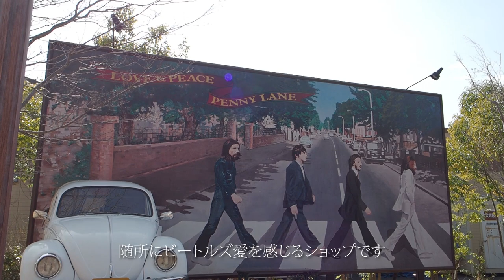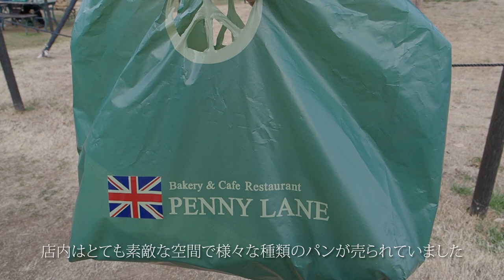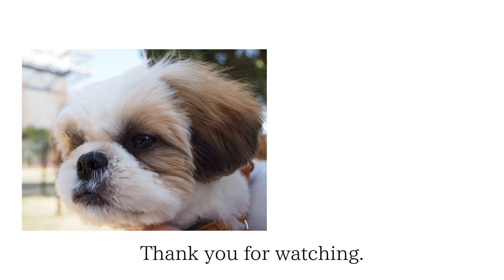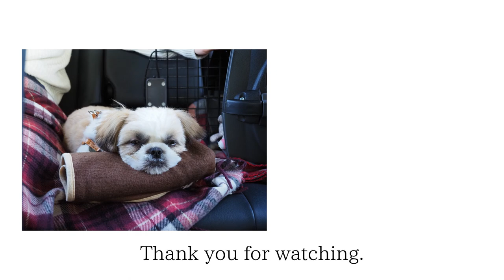シーズーと小旅行（生後5ヵ月）/Short Trip with Shih Tzu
シーズー「なぎ」と茨城県つくば市にある有名なベーカリーショップ「ペニーレインつくば店」へ小旅行に出掛けてきました。
小旅行といってもこんなご時世なので、車で1時間程の場所になります。
お店の情報は下記のHPをご覧ください。
いつか、なぎと共に普通に旅行が出来る日が来ることを願うばかりです。

「なぎ」の日常をTwitterでも写真と共につぶやいています。

【撮影機材】
・メインカメラ　OLYMPUS OM-D E-M5 Mark III
・Xperia5